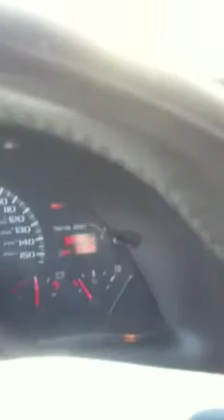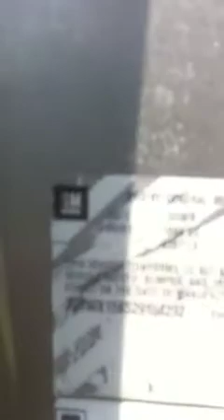BOW TIE CAR CLUB(BIG HENs 02 SS MARO)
Yeah this is ya boi..BIG HENs..back again with anotha Maro..dam it's like my 30th Maro..ha ha..but yeah it's anotha crowd pleaser...HUGGER ORANGE RACING STRIPES..ANODIZED..ORANGE WHEELS...BOW TIE 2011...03 RAG VETTE coming soon!!!